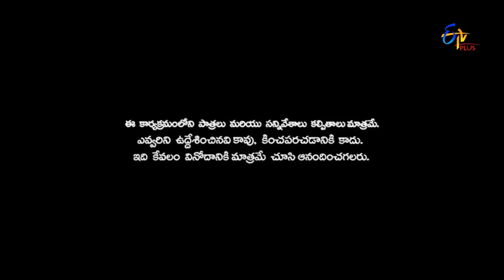Kerintha - Jabardasth Racha Ravi & Team Performance - 5th September 2016 - ETV Plus